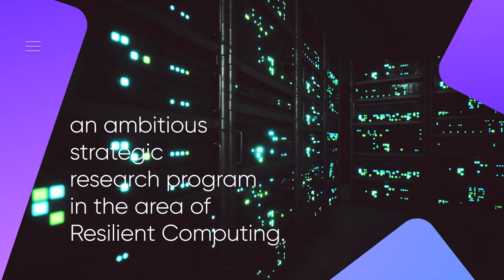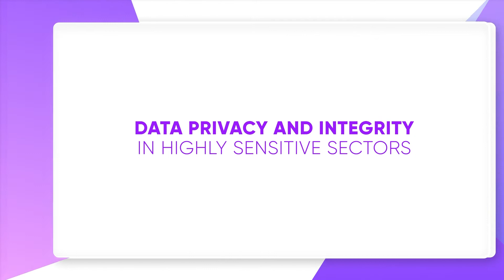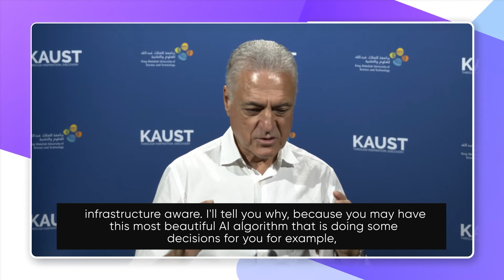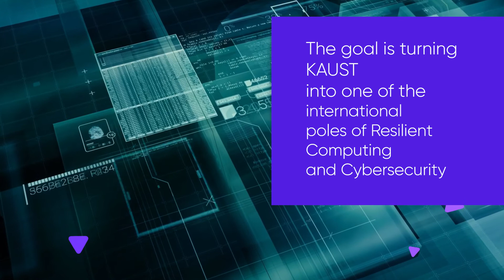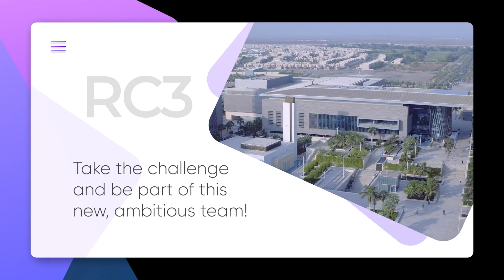Resilient Computing and Cybersecurity Center (RC3) KAUST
The King Abdullah University of Science and Technology, through the Resilient Computing and Cybersecurity Center (RC3), proposes a strategic RT&D (research, training and development) program, seeking the creation of critical mass and expertise in Cybersecurity in general, but in particular, by venturing and focusing on an ambitious strategic research program in the area of Resilient Computing.